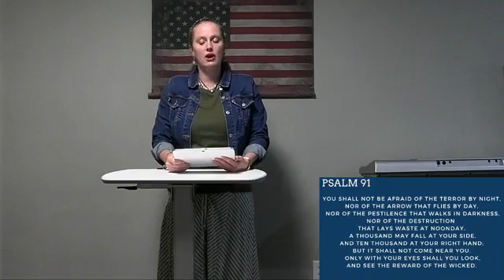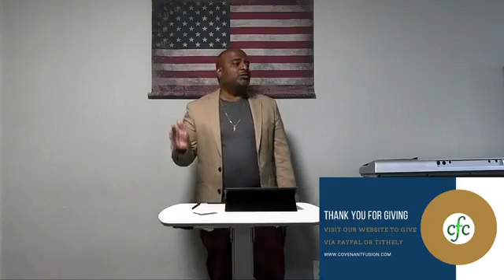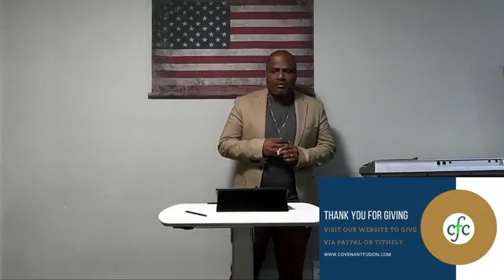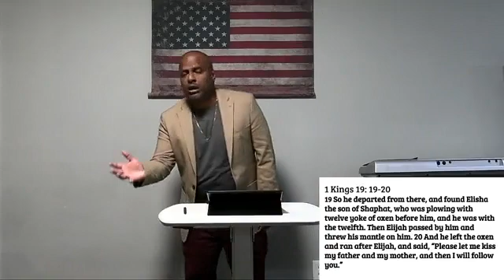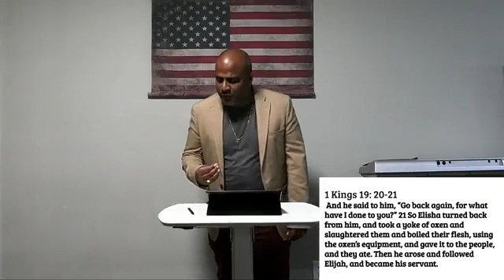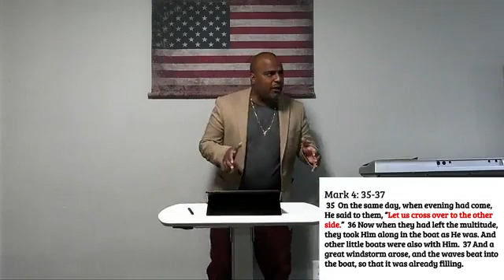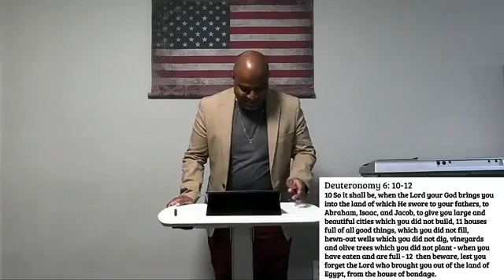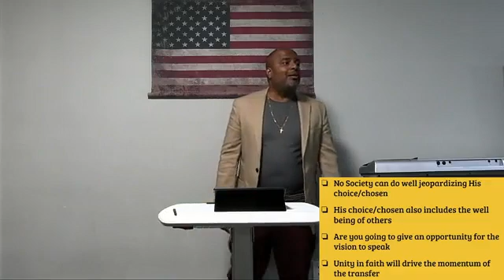The Mantle - Part 4